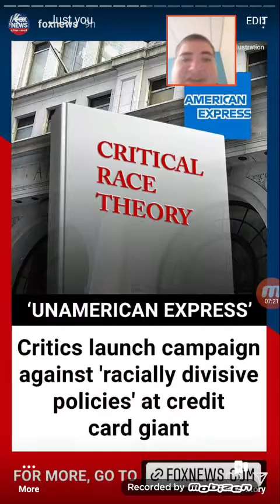*OPINON NEWS* may not be true* Jonhson Mclang Show S2 ep 20 prt 2